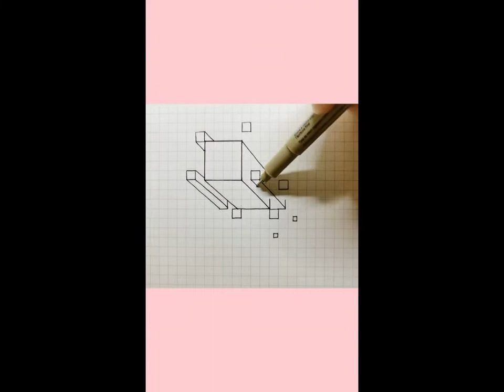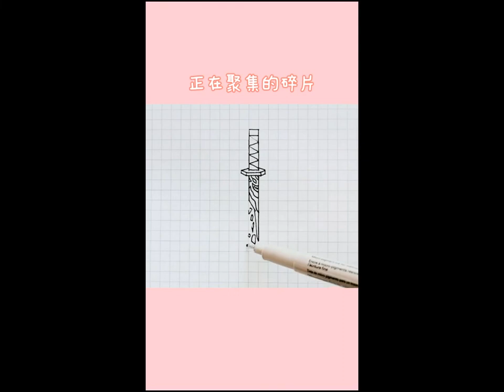【我的世界】和你预想的一样吗？我的世界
和你预想的一样吗？我的世界
It's still life's spic#
The video is updated every day New friendsemember to pay attention~!
1、Classical painting
2、2、 Romantic painting
3、 Realistic painting
4、 Impressionism, Neo Impressionism and Post Impressionism painting
5、 Painting coexisting with Post Impressionism